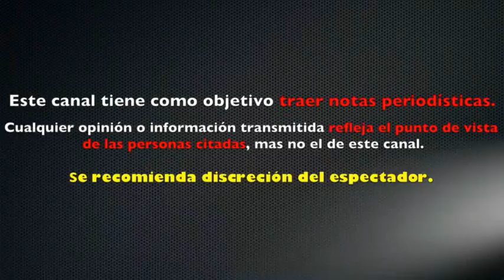NIURKA MARCOS ARREMETE contra JULIAN GIL y MARJORIE DE SOUSA en EL GORDO y LA FLACA